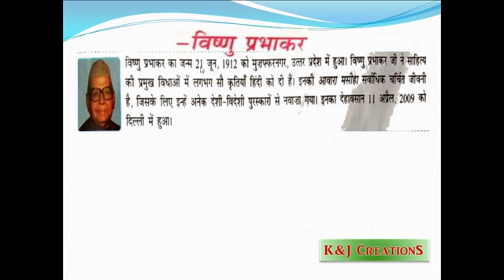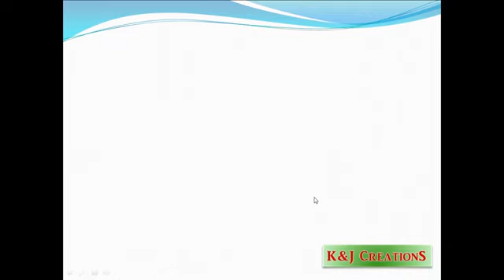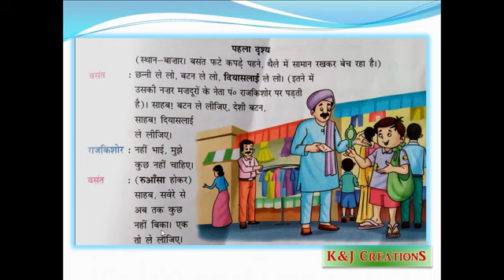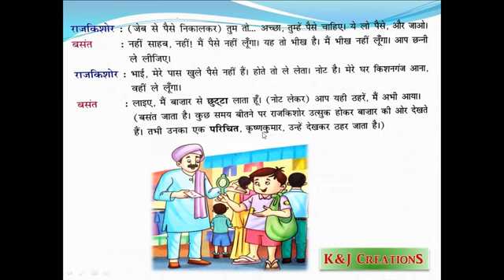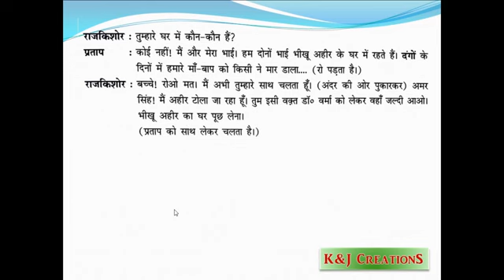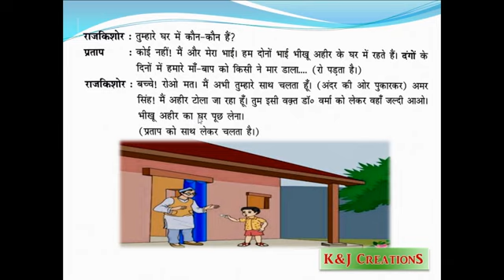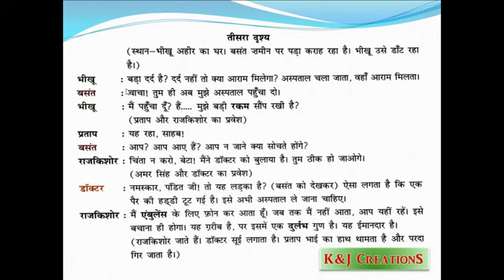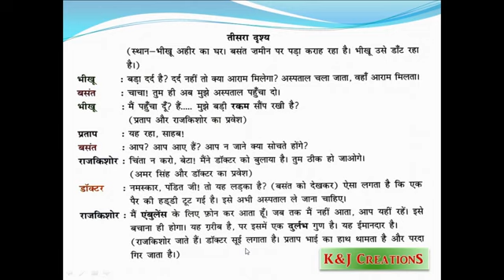कक्षा 5 हिंदी इमंदर बालक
M/s  Jennifer Kevin Osta